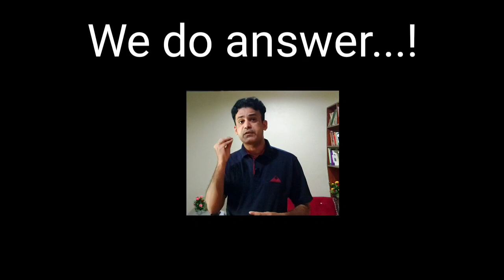PST JEST || Inspector IRS || English Essay || English Composition || Live Session || English Version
These courses are being offered. Let's learn with us. Kind Regards